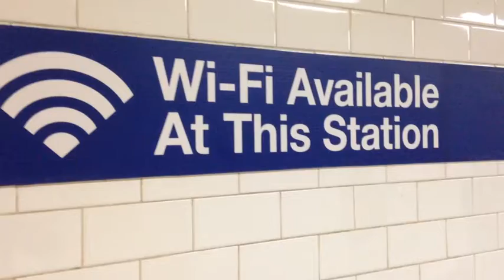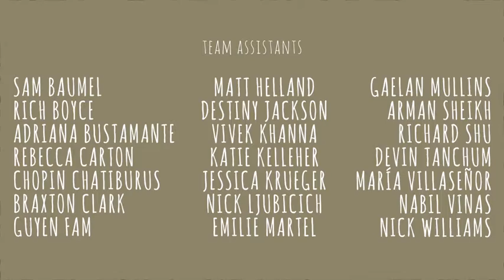Signal Strength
Check out the power of the cellular and Transit Wireless WiFi underground signal strength!

Director: Chris Shimojima
Composer: Ljova